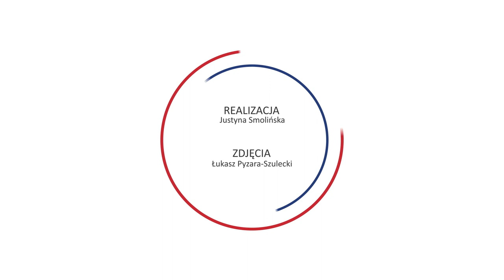ES-SYSTEM S.A.: Wyniki finansowe za 2015 rok zgodne z planem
Przychody ze sprzedaży Grupy w IV kwartale 2015 roku wyniosły 51,8 mln zł (wzrost 7,8% r/r). Narastająco w 2015 roku Grupa osiągnęła 184,2 mln zł przychodów, tj. 9% wzrostu r/r, pochodna wzrostu sprzedaży w kraju i za granicą. W IV kwartale 2015 roku sprzedaż krajowa wyniosła 42 mln zł, tj. wzrost o 14,6% r/r. Zgodnie z oczekiwaniami, narastająco w całym 2015 roku Grupa zanotowała sprzedaż krajową na poziomie 151 mln zł (wzrost o 9,6% r/r).